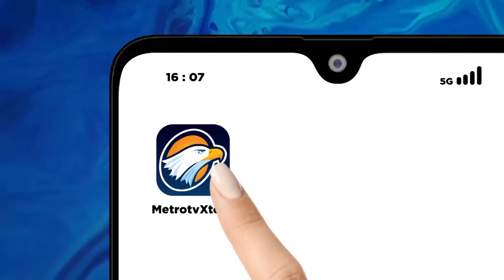DPR: Isu Pendidikan 'Program Merdeka Belajar ke Luar negeri' Tak Boleh Mempekerjakan Orang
MetroTV, Ramai kasus Tindak Pidana Perdagangan Orang (TPPO) berkedok program magang (ferienjob) mahasiswa Indonesia di Jerman. Menko Polhukam mengatakan ada sekitar 1.900 mahasiswa yang teridentifikasi sebagai korban TPPO di Jermand, dan sebanyak 41 kampus diduga terlibat.

Muncul pro dan kontra dari kasus ini. Beberapa mahasiswa merasa dirugikan karena tidak sesuai dengan kontrak, namun ada beberapa mahasiswa lainnya menyatakan senang bekerja di Jerman. Akankah mahasiswa mendapatkan keadilan dan mendapatkan pertanggungjawaban dari kampus?

Saksikan HOTROOMMETROTV "PERDAGANGAN MAHASISWA BERKEDOK MAGANG DI JERMAN?" hari Rabu (17/4) pukul 21.05 WIB.

Tonton juga melalui xtend.metrotvnews.com.